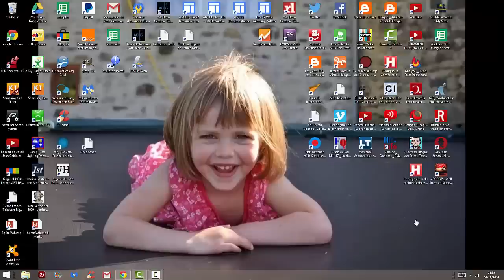Le Dr Udo Ulfkotte, journaliste allemand parle de la presse occidentale achetée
Udo Ulfkotte, un ancien rédacteur en chef du Frankfurter Allgemeine Zeitung (qui est l’un des plus grands journaux Allemand), a décidé de rendre publique sur la chaîne Russia Today sa participation dans la corruption des «nouvelles» des médias occidentaux, estimant que celles-ci entraînent l’Europe vers une guerre nucléaire contre la Russie, provoquée par l’aristocratie américaine via la CIA.

Il a été un des conseillers du gouvernement Helmut Kohl. Entre 1986 et 1998, Ulfkotte a vécu en : Irak, Iran,  Afghanistan, Arabie saoudite, Oman, Émirats arabes unis, Égypte et en Jordanie. Il  est membre du German Marshall Fund et a fait partie de la Fondation Konrad Adenauer de 1999 à 2003. Il a gagné le prix civique de la Fondation Annette Barthelt en 2003.

Ces informations ont été depuis confirmées par Willy Wimmer, ex-secrétaire d’État du ministère allemand de la Défense, qui a accusé le département d’État américain d’ingérence dans le travail de la presse allemande.

Maintenant, il sort un livre qui prétend que les États-Unis sont en réalité la plus grande de toutes les menaces à la paix. Le livre est disponible uniquement en allemand, Gekaufte Journalisten, qui signifie «journalistes achetés.” (en tête des ventes dans sa catégorie sur Amazon.de).

Dans ce livre, il détaille la manipulation des médias et des journalistes par les agences de renseignement étasuniennes et notamment comment le Frankfurter Allgemeine Zeitung sert « comme une prostituée les intérêts de Washington en manipulant ses lecteurs au profit des États-Unis » au travers de multiples organisations pilotées depuis Washington, comme l’Atlantic Bridge, la Commission trilatérale, le German Marshall Found, l’American Council on Germany, l’Aspen Institute, etc.

Il a été cofondateur d’un mouvement de paix contre l’extrémisme islamique naissant en Allemagne.